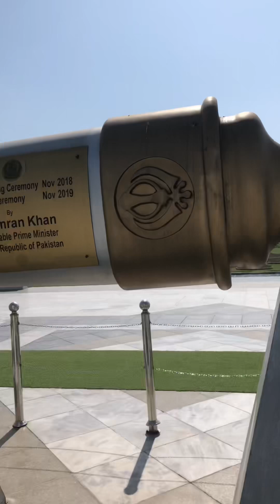Guru nana ka mazar karate put